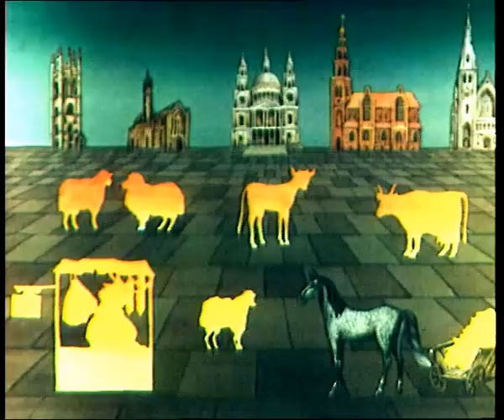Мультики: Чудеса в решете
Мультфильм по детским английским стихам. Играет кот на скрипке, на блюде пляшут рыбки, корова забралась на небеса... вот какие чудеса.
- А вот из чего сделаны мальчики и девочки?
- А где живет Робин-Бобин и что он съел утром-рано?
- А правда ли что две свинки шли без шляп и ботинок?
- И о чем говорят кошка и старушка?
- Три мудреца в одном тазу пустились по морю в тазу. Был бы прочнее старый таз, был бы длиннее и рассказ...

Вместе с нашим каналом можно сделать небольшой перерыв и начать смотреть прекрасный мультфильм онлайн бесплатно.